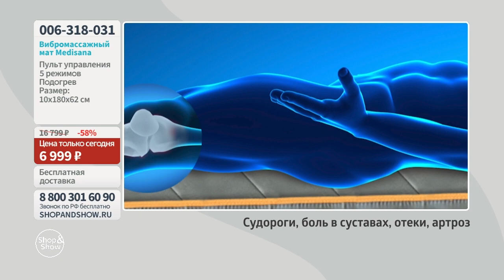Вибромассажный мат Medisana. Shop & Show (красота)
[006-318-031] Вибромассажный мат Medisana (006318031)

Давайте дружить ;)